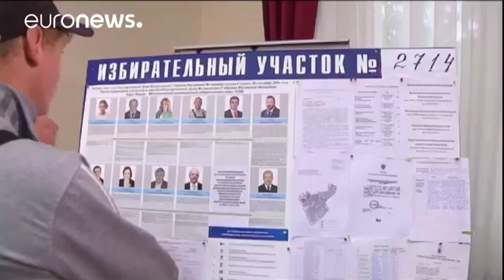Russie le parti du pouvoir donné gagnant des législatives